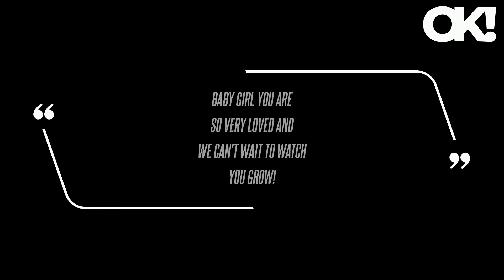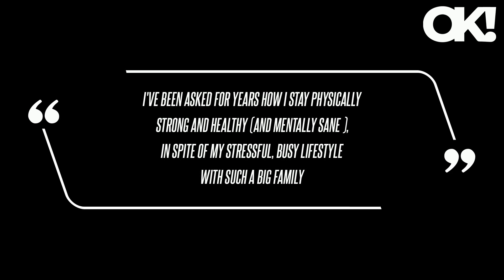'Octomom' Natalie Suleman, 49, Announces She's a Grandmother: 'We Are So Blessed'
The mother-of-14 - who previously went by Nadya Suleman and was famously dubbed the "Octomom" after giving birth to octuplets in 2009 - shared the news of her granddaughter's birth on Sunday, September 22. Despite being a busy mom, last year, she took to social media to flaunt her fit figure and reveal her key to staying healthy. "I've been asked for years how I stay physically strong and healthy (and mentally sane ), in spite of my stressful, busy lifestyle with such a big family," she captioned a gym selfie. "Your current fitness level and fitness journey is unique to you, so only strive to be the best version of yourself" "Do not feel guilty for taking time to renew and recharge," Suleman said.